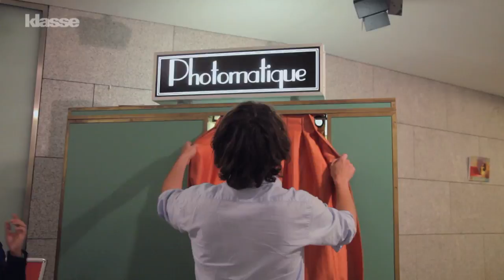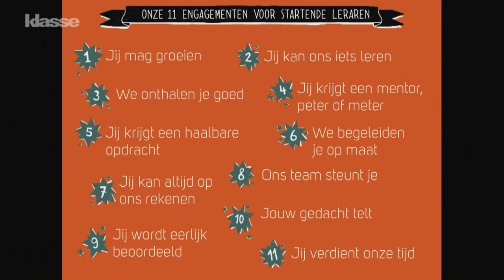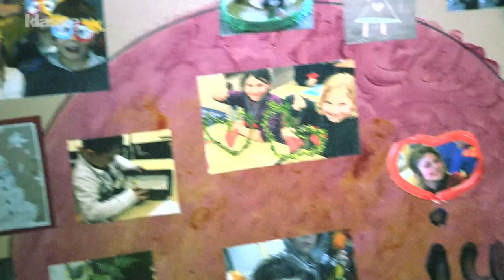Leraar van het Jaar 2014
Proef in dit filmpje mee van de sfeer tijdens de verkiezing van de 'Leraar van het Jaar 2014'. Dit jaar zette Klasse de schijnwerpers op startende leraren en hun coach in het kader van de campagne 'Pas Voor De Klas'. Uit meer dan 250 inzendingen kwam Joke De Backer (27), juf van de eerstegraadsklas in basisschool GILO in Scheldewindeke, als winnaar uit de bus. Met de 'Leraar van het Jaar' zet Klasse alle Vlaamse leraren symbolisch in de bloemen voor hun gewaardeerde inspanningen.

Bekijk de foto's van het slotevenement en lees een interview met de winnares: